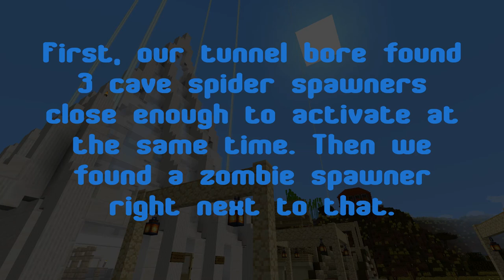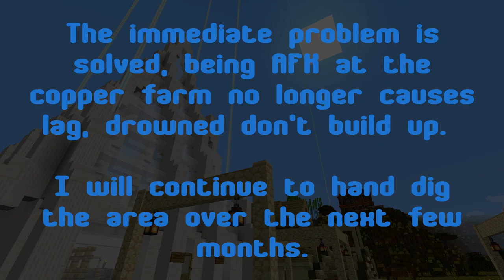Building a Mega-Perimeter Under an Ocean By Hand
After we established base camp in new 1.17 chunks, we sent out a tunnel bore to get deepslate.  The tunnel bore hit a mineshaft with about 9 cave spider spawners and a zombie spawner.  We also found 5 geodes in close proximity, so we started building farms.  The problem is, the entire area is under an ocean, and the buildup of mobs under the water caused severe lag.

We decided to build a perimeter, but because farms had already been built, world eaters or raining tnt wasn't an option.  We were going to work mostly by hand.